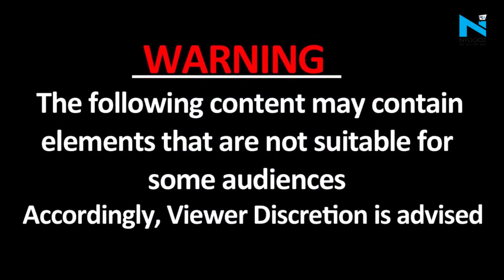BJP नेता Laxmikant Bajpai को Police ने रोका, तो Jharkhand प्रभारी बोले- 'बड़े बड़े तीसमारखां'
बीजेपी से राज्यसभा सांसद और झारखंड के प्रभारी लक्ष्मीकांत वाजपेयी को स्कूटी चलाकर मेरठ के सर्किट हाउस में जम्मू कश्मीर के लेफ़्टिनेंट गवर्नर मनोज सिन्हा से मिलने पहुंचे थे, लेकिन मौके पर मौजूद पुलिस अधिकारियों ने उनको नहीं पहचाना. उन्होंने लक्ष्मीकांत वाजपेयी को अंदर जाने से रोक दिया. इसके बाद हंगामा खड़ा हो गया.